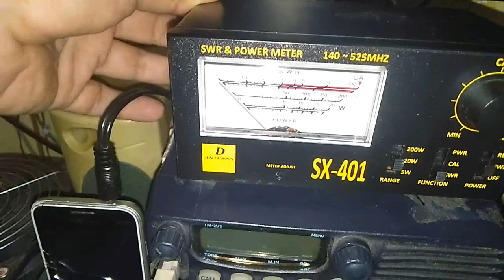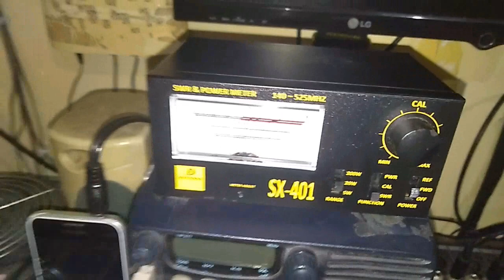TIPS NGBRIK AMAN DI MUSIM HUJAN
Assalamualaikum .. semoga sehat selalu, pada video kali ini saya memberikan beberapa tips yang sudah saya coba , agar perangkat kita bisa terhindar dari sambaran petir di musim hujan, selain itu kerapatan antena yang kurang baik mengakibatkan air masuk ke bagian dalam antena, yang dengan sendirinya nilai swr pun ikut berubah